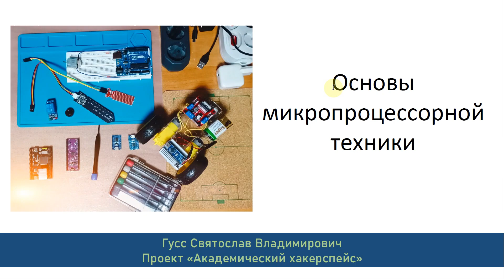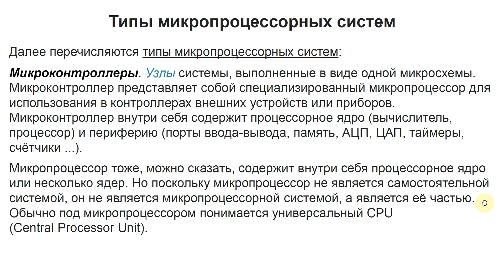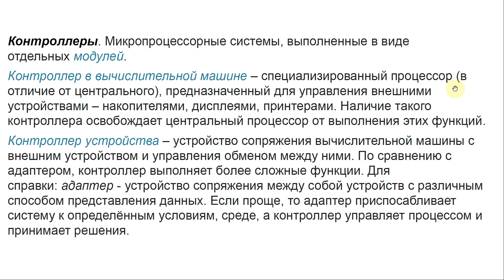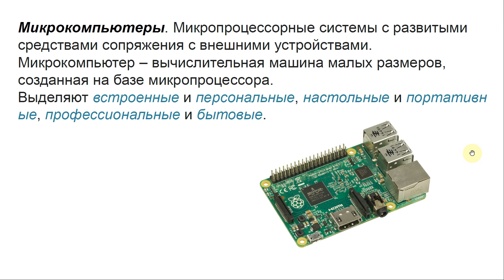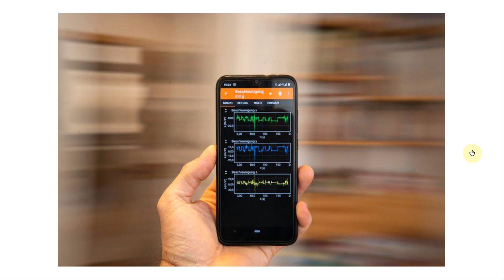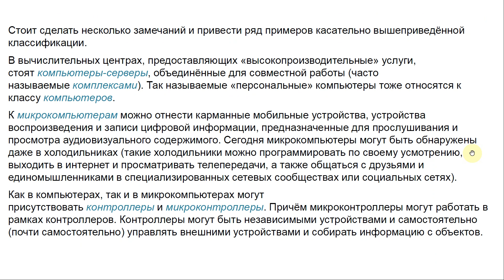Вычислительные системы (лекция): разновидности микропроцессорных систем